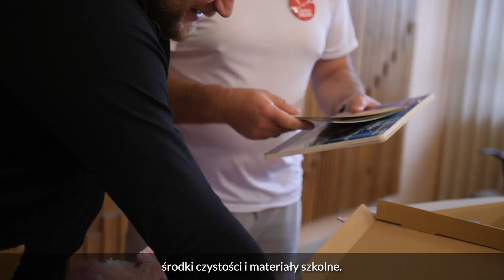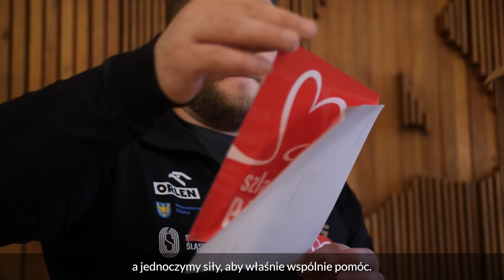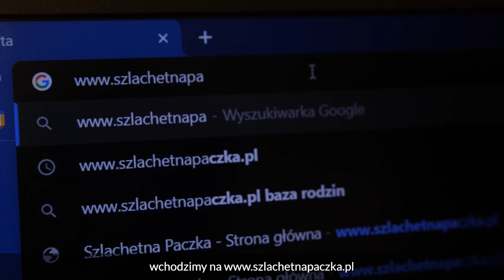Razem o dobry wynik w pomaganiu - Paczka Sportowców [2022]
Sportowcy wiedzą, że osiągnięcie dobrych wyników to efekt współpracy całej drużyny czy sztabu. Podobnie jest w pomaganiu – dobro to efekt dzielenia! Dlatego reprezentanci różnych dyscyplin – Ola Mirosław, Karolina Pęk oraz Paweł Fajdek - łączą siły, by przygotować paczkę dla Rodziny Pani Marii i zachęcić innych do wspierania najbardziej potrzebujących, by wspólnie zawalczyć o jak najlepsze wyniki – w pomaganiu! ❤️

Zbierz swoją drużynę: znajomych z pracy, przyjaciół czy krewnych i wspólnie – tak jak sportowcy – przygotujcie Szlachetną Paczkę dla wybranej rodziny w potrzebie. Wejdź na i pomóż tym, którzy najbardziej tego potrzebują.